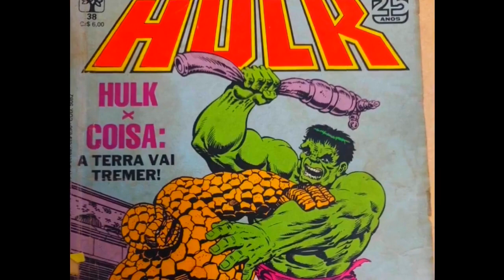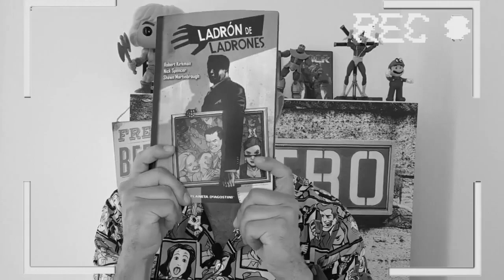Os maiores CONFRONTOS de HERÓIS dos HQs 🐱‍🏍😱🤕 - CANAL TOTAL (CT) #28 - SUB. CASTELLANO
🆒SUBTITULOS EN CASTELLANO, HAY QUE ACTIVARLO!

Hoje a gente fala das pancadarias mais sinistras entre HERÓIS dos HQs.
E nossa recomendaçao do día com um HQ maravilhoso chamado LADRÃO DE LADRÕES.
Não esqueça o Like e de se inscrever! É muito importante pro canal!
VALEU! 😊

Soundtrack:
Grigoriy Nuzhny – Games Music
Michael Ramir C. – Game Over

Fontes:
Roger Fraiha
Gatto Comics
ossossauro
Mastagambit
Wolf Crow